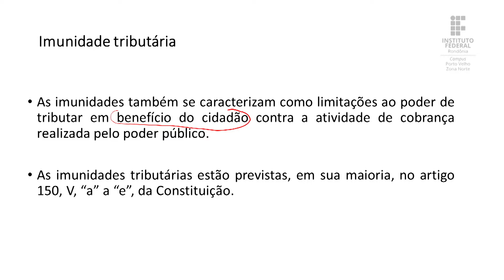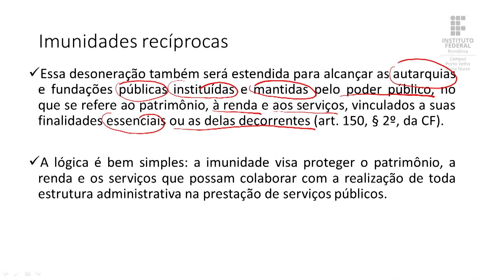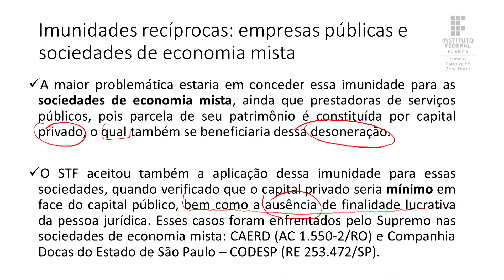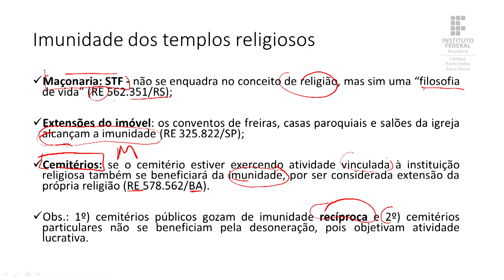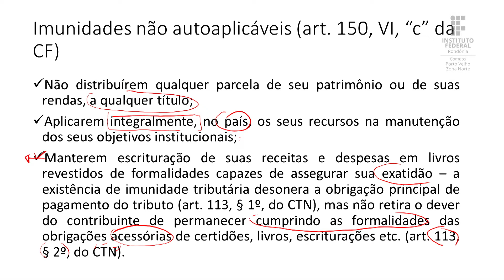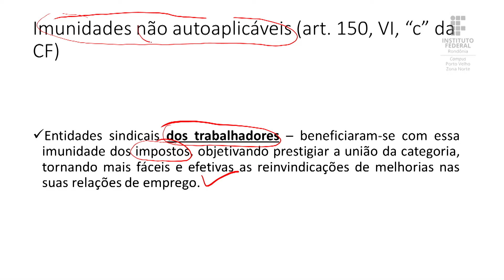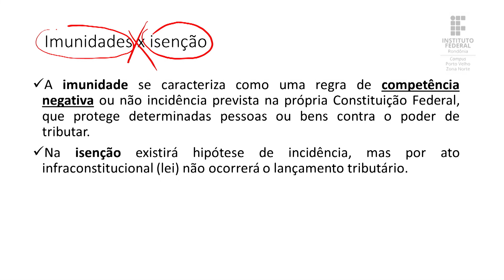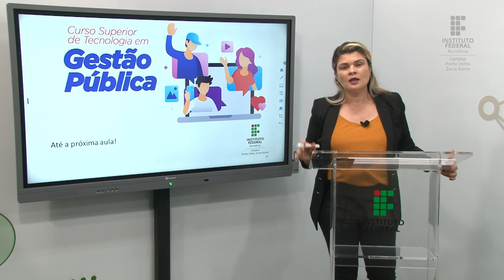Direito Tributário - Aula 3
Conteúdo:Imunidades gerais e recíproca. Imunidade dos templos religiosos. Imunidades não autoaplicáveis. Imunidade de imprensa. Imunidade musical

Prof.ª Esp. Marialva Silva
Gestão Pública - Turma 2021/2